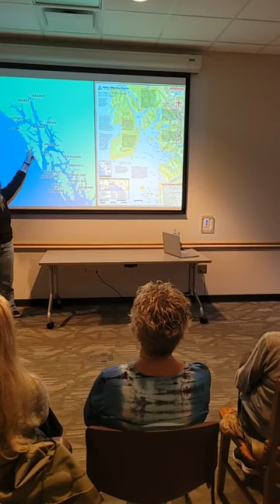Rachel Riley in Alaska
This is the story of an Iowa farm girl who turned into an Alaskan mariner, through the ebbs and flows of life that one can never prepare for. I came to Alaska three years ago, completely on a whim. I had no idea how captivating this land would be. Over time, my love affair with the Last Frontier became an insatiable hunger, and a summer job in wildlife tourism has become my career.
Come ready for stories of whales, bears, sea otters, foraged foods, and adventures of the North.